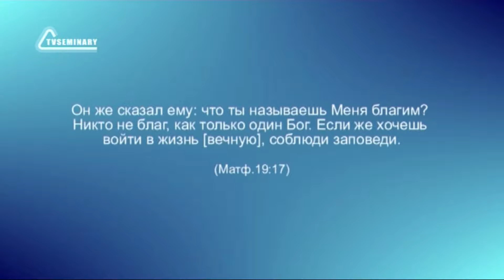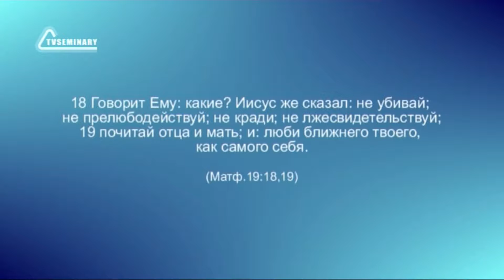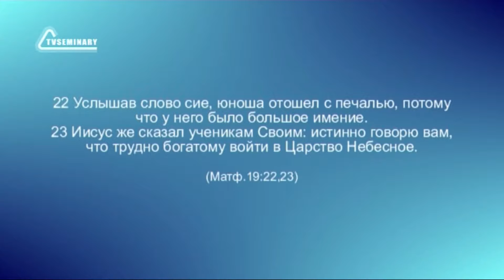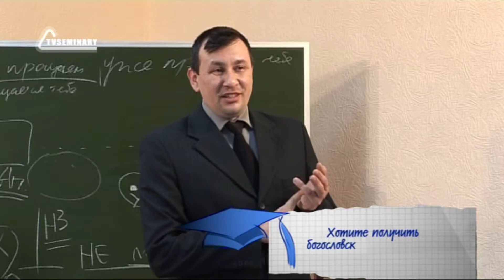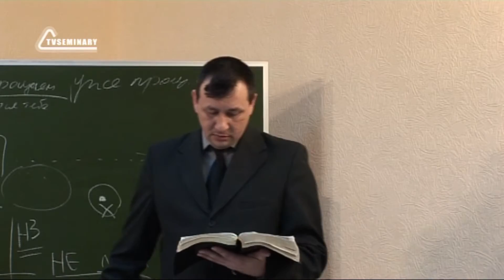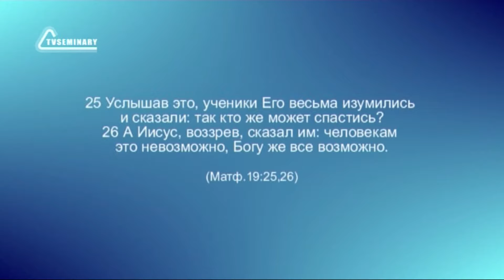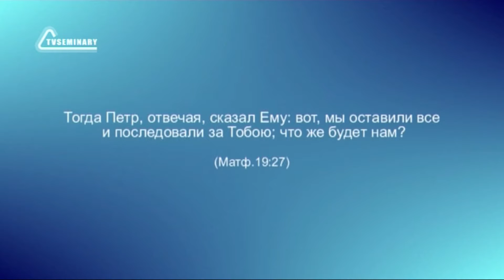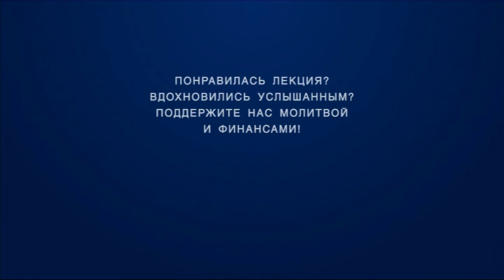BS231 Rus 69. Богатый юноша